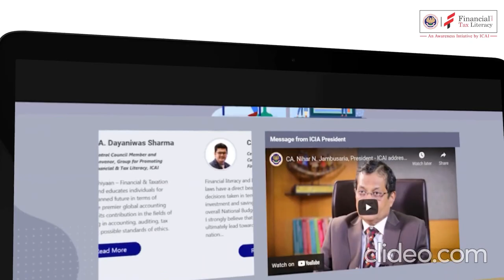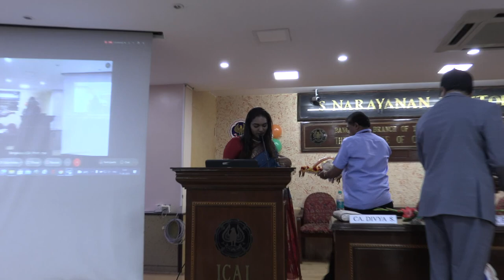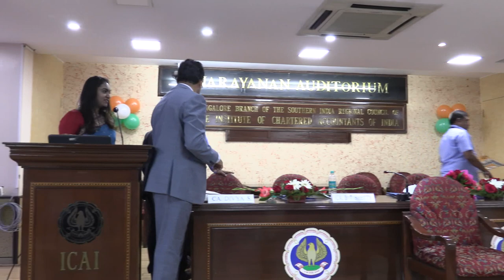75th Independence Day Celebration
on 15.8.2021 by  Shri K Jayaprakash Hegde